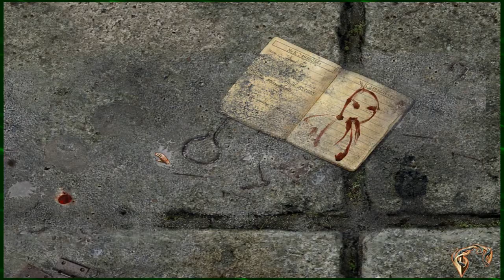At Warehouse 12 | Ankford Plays: Sherlock Holmes - The Awakened Blind | Part 4